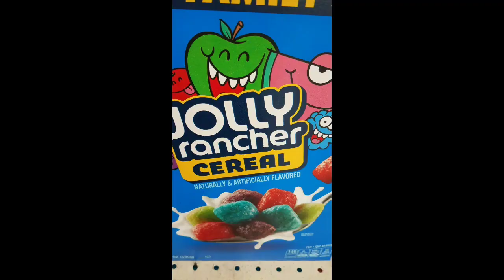Merry Christmas boys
Creepy eif